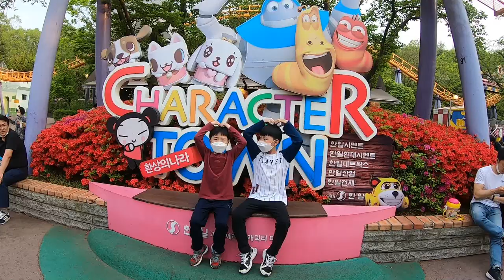[ 뽀뽀★뽀동TV 58화 ] 서울랜드! 이제 마지막 단계! 블랙홀로 고고~~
지칠 줄 모르는 체력의 소유자~ 뽀뽀★뽀동 형제!
서울랜드 놀이기구 정복기 그 최종회! 마지막을 장식하는 블랙홀2000열차의 명장면!!~
뽀뽀★뽀동 형제 앞으로도 쭉~ 지켜봐 주세요~